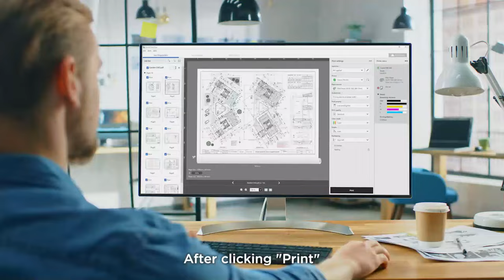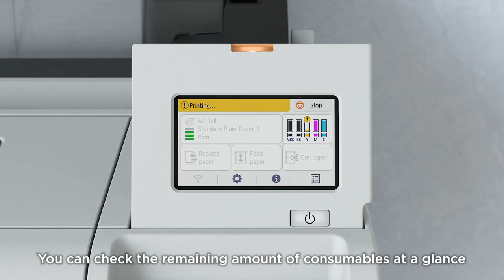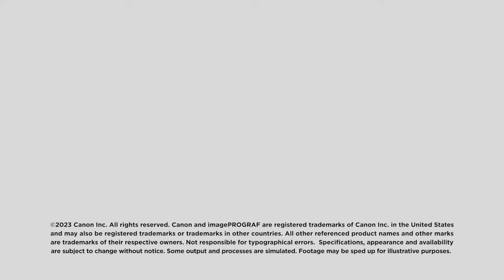Introducing the imagePROGRAF TM Series Large Format Printer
The new imagePROGRAF TM Series offers versatility and productivity to help meet the growing printing demands of today’s marketplace. With a wide range of models to choose from, this series allows for a variety of user types to easily produce CAD documents, posters, banners, flyers, and more. The new series of printers is about More Than Just The Fine Line, equipped with new features, such as new magenta ink, color calibration, automatic paper detection, and new body design, to create posters, banners, and CAD documents for your everyday needs.